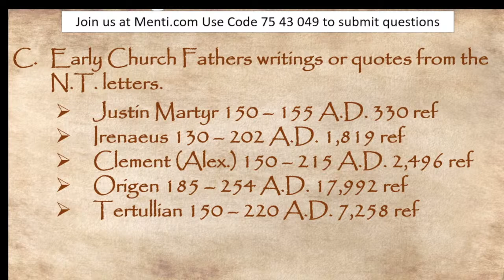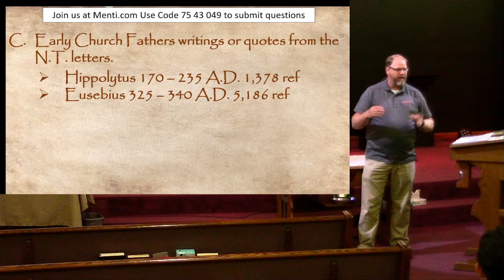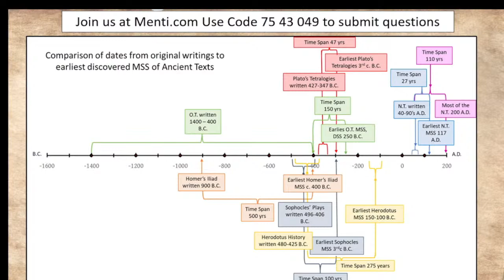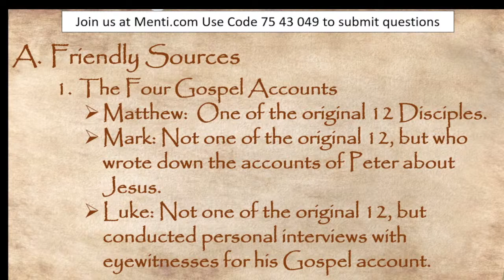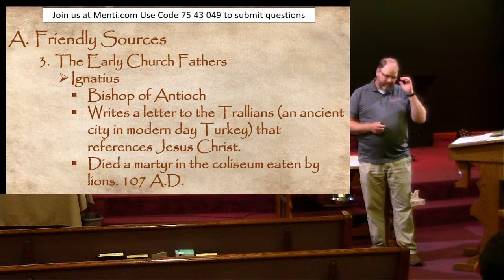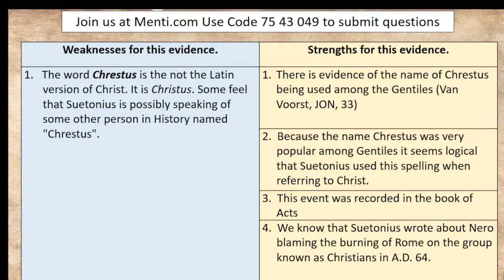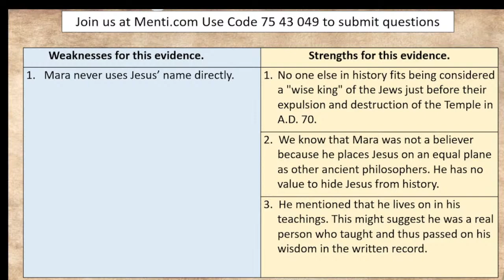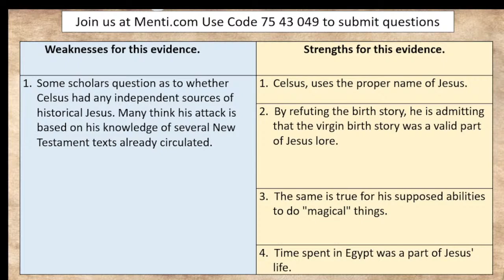Evidence for Reasonable Faith Week 4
Speaker: Steve Kelly